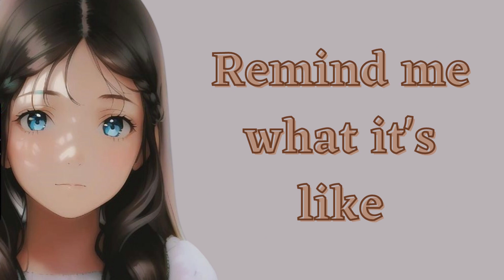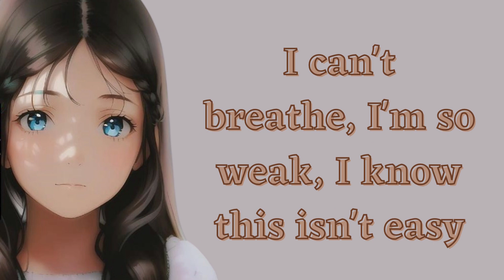Nightcore-Love is gone-(lyrics)